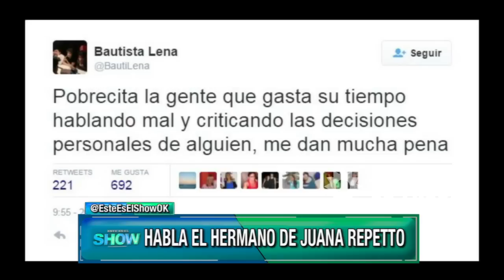Desde Brasil con Bautista Lena habló sobre el embarazo de su hermana Juana Repetto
Momento emitido en Este es el Show, el miércoles 27/07/16.